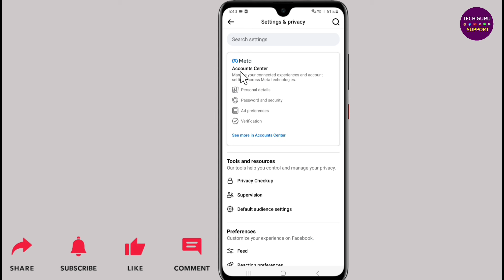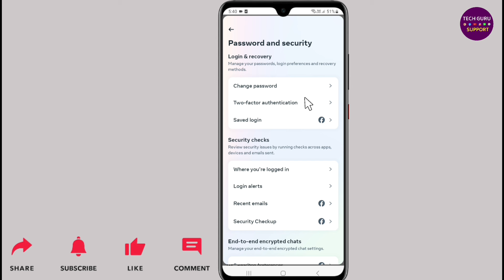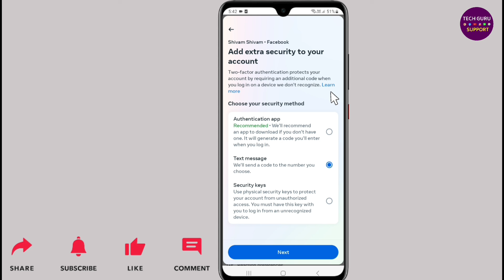Facebook par two factor authentication off kaise kare | Two factor authentication settings facebook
Dosto ish video me mai apko batane wala hoon ki, Facebook two factor authentication band kaise kare?

About the video:
Facebook 2 step verification kaise hataye
How to off facebook two step verification
Facebook 2 step verification off kaise kare
How to off facebook two factor authentication